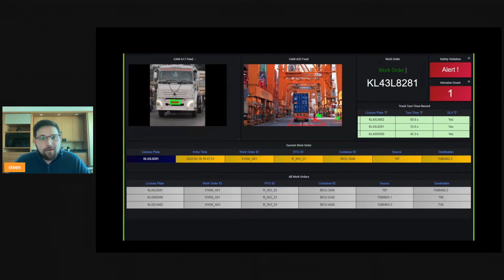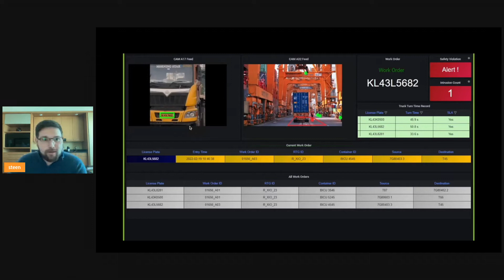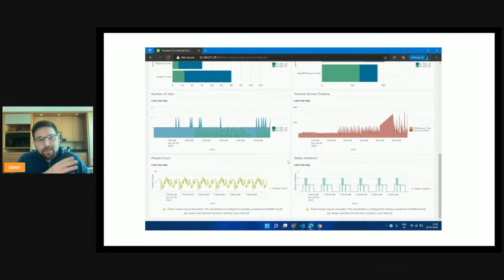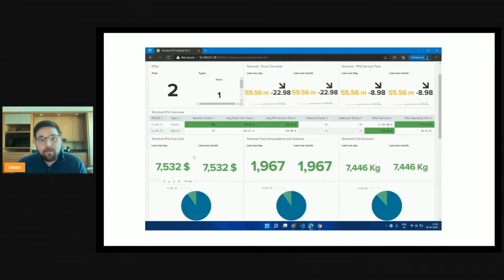Transportation Logistics: Why Digital Transformation Matters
Learn about why Digital Transformation is so important to Transportation Logistics today from our guests:
Steen Graham - Founder & CEO, Digitizing the Physical World, Building & Scaling Edge, IoT, & AI Ecosystems
Lerry Wilson - Senior Director, Splunk Platform for Innovation

👇 Inside the Digital Transformation Talk

00:00 Guest Intro - Steen Graham & Lerry Wilson
01:30 Why is Digital Transformation So Important in Transportation Logistics
04:54 Financial Implications & One Solution for Today's World
11:16 Cyber Security a Rising Concern in the Industry
15:30 More Talks Like This